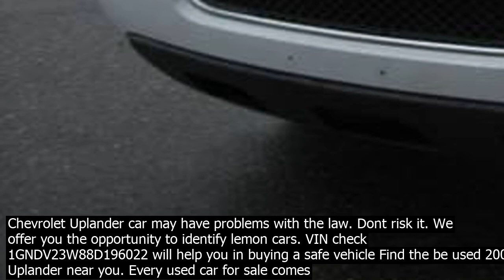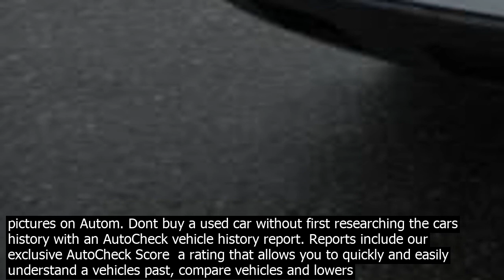Chevrolet uplander vin check price vin check for chevrolet uplander car history informati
VIN check for Chevrolet Uplander  Car History Information Suggestions... Several car related sites on titling a motor car insist my no means to to forget about a musttodo stage in becoming the owner of a old Subaru or any other automobile  looking through VIN number lookup results. 2007 Chevrolet Uplander KL1DC53F27B045596 Free VIN Check Service 2008 Chevrolet Uplander car may have problems with the law. Dont risk it. We offer you the opportunity to identify lemon cars. VIN check 1GNDV23W88D196022 will help you in buying a safe vehicle Save up to $3,172 on one of 92 used Chevrolet Uplanders in Colorado Springs, CO. Find your perfect car with Edmunds expert reviews, car comparisons, and pricing tools. 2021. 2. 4.· See the 2006 Chevrolet Uplander in Cadillac, MI for $1,990 with a VIN of 1GNDU33L46D127002. View vehicle info and pictures on Autom. See the 2005 Chevrolet Uplander LT in Ephrata, PA for $3,995 with a VIN of 1GNDX33L25D179458. View vehicle info and pictures on Autom. 1 Enter Any VIN with Free Preview 2 Full VIN Reports Are Now Free. Search Any Vehicle History using our Free VIN Check and Free Vehicle History. See 2005 Chevrolet Uplander Questions And Answers. Search over 1,514 used Chevrolet Uplander for sale from $115. Find used Chevrolet Uplander now on Autozin. Dont buy a used car without first researching the cars history with an AutoCheck vehicle history report. Reports include our exclusive AutoCheck Score  a rating that allows you to quickly and easily understand a vehicles past, compare vehicles and lowers your risk of buying a vehicle with undetected problems. Year  Make/Brand  Model  VIN/Serial  Miles  2008  Chevrolet  Uplander  IGBDV13W38D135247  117,740 VIN check for Chevrolet Uplander  Car History Information Suggestions... Several car related sites on titling a motor car insist my no means to to forget about a musttodo stage in becoming the owner of a old Subaru or any other automobile  looking through VIN number lookup results. 2007 Chevrolet Uplander KL1DC53F07B030157 Free VIN Check Service 2007 Chevrolet Uplander KL1DC53F27B045596 Free VIN Check Service 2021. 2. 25.· Enter a VIN to lea.rn if a specific vehicle needs to be repaired as part of a recall. Search by VIN. Recall information from this VIN lookup tool is provided by the manufacturer co.nducting the recall. NHTSA does not record VIN information or results provided through this tool. Unable to … 2008 Chevrolet Uplander car may have problems with the law. Dont risk it. We offer you the opportunity to identify lemon cars. VIN check 1GNDV23W88D196022 will help you in buying a safe vehicle Find the be used 2008 Chevrolet Uplander near you. Every used car for sale comes with a free CARFAX Report. We have 39 2008 Chevrolet Uplander vehicles for sale that are reported accident free, 7 1Owner cars, and 7 personal use cars. See the 2005 Chevrolet Uplander LT in Ephrata, PA for $3,995 with a VIN of 1GNDX33L25D179458. View vehicle info and pictures on Autom. Dont buy a used car without first researching the cars history with an AutoCheck vehicle history report. Reports include our exclusive AutoCheck Score  a rating that allows you to quickly and easily understand a vehicles past, compare vehicles and lowers your risk of buying a vehicle with undetected problems. Find out the Price information on the 2005 Chevrolet Uplander. Autobytel has both invoice pricing and MSPR details for each model and trim. Year  Make/Brand  Model  VIN/Serial  Miles  2008  Chevrolet  Uplander  IGBDV13W38D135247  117,740